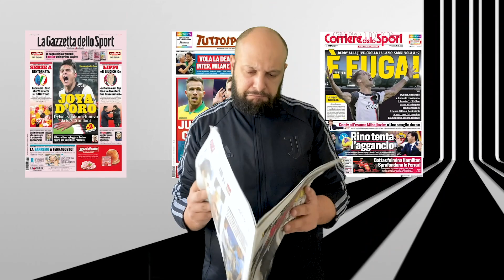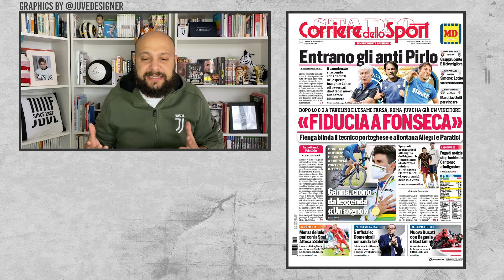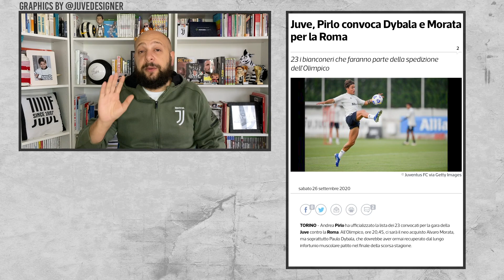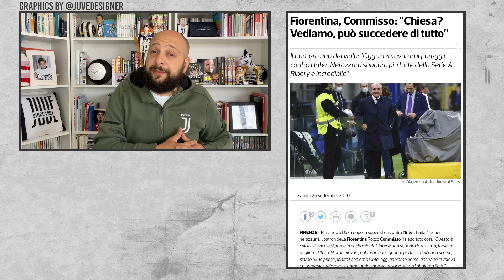JUVENTUS NEWS || ROMA JUVE || RUGANI WEST HAM? || RAMSEY STAYS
• Suarez affair stopped!
• Pre Roma - Juventus
• Morata & Dybala called up
• Ramsey stays!
• Rugani to West Ham?